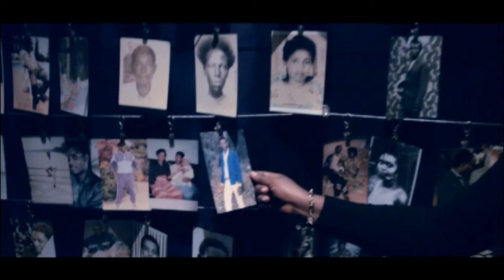URUMURI by Grace (Official music video 2014)